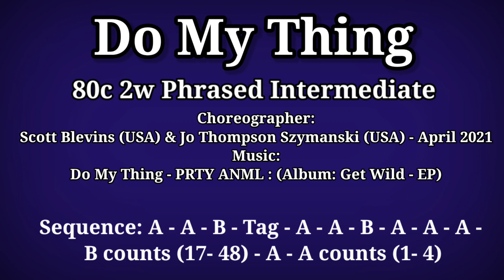Do My Thing (Count)(Phrased Intermediate linedance)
Do My Thing (Phrased Intermediate linedance)

A 32c   B 48c   Tag 4c

Sequence: A - A - B - Tag - A - A - B - A - A - A
- B counts (17- 48 )- A - A counts (1- 4)

Choreo:

Scott Blevins (USA) & Jo Thompson Szymanski (USA) - April 2021

Do My Thing - PRTY ANML : (Album: Get Wild - EP)